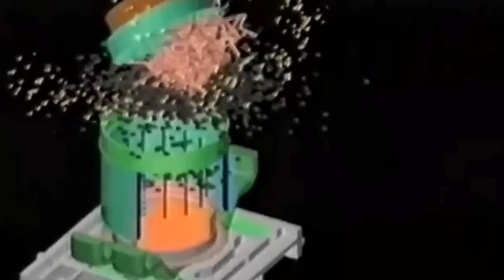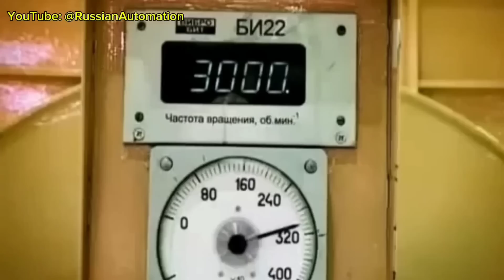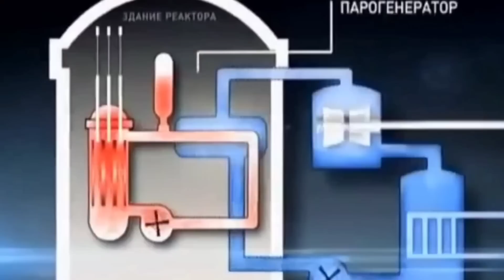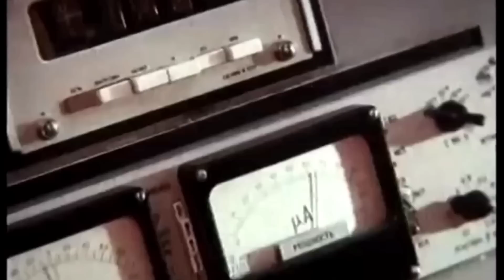O CAMINHÃO MISTERIOSO de Chernobyl e sua INCRÍVEL HISTÓRIA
Sempre que olhamos para os vídeos de Chernobyl um caminhão nos chama a atenção, o que ele estaria fazendo ali? Qual o seu papel no acidente? E quanto às pessoas que o levaram até lá, o que aconteceu com elas?

A história envolvendo esse Mercedes Benz que na verdade era um laboratório móvel, se confunde com a própria história de Chernobyl.

Nesse vídeo eu te conto um breve histórico da usina e, como foi possível que uma falha de projeto tenha levado esse caminhão a estar lá exatamente no dia do acidente. E finalmente, te conto o que aconteceu com ele depois do acidente.